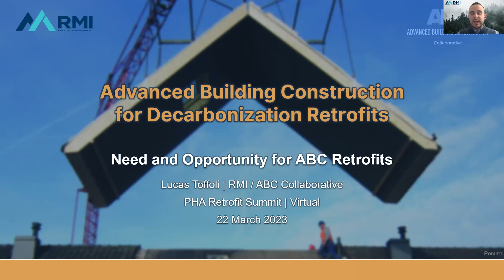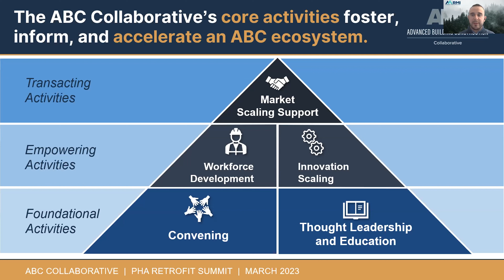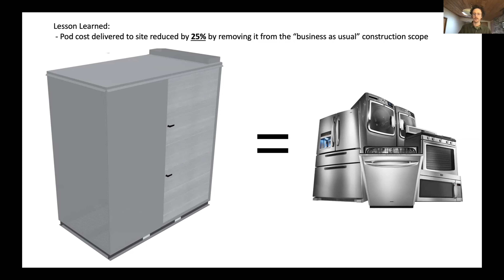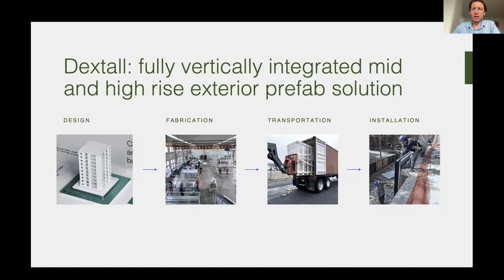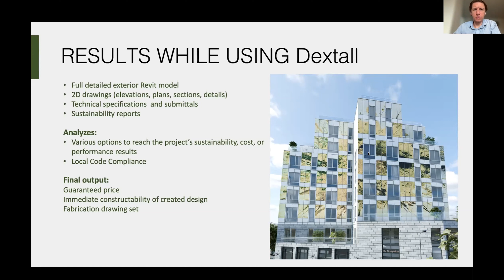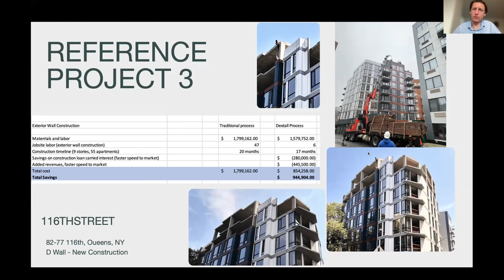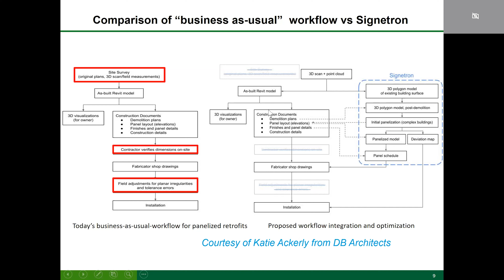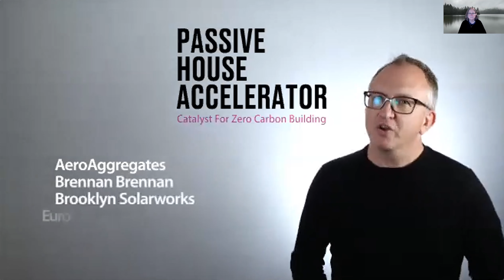Industrial Retrofits: Moving from Concept to Construction | Full Event Archive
We are joined by four retrofit experts who share their collective experience creating solutions to upgrade existing buildings and scale for greater production in the future.

Speakers include:

James Ortega, Phius
Aurimas Sabulis, Dextall
Dr. Avideh Zakhor, Signetron
Lucas Toffoli, RMI
Tom King, TKF